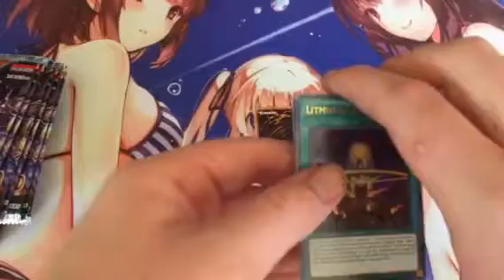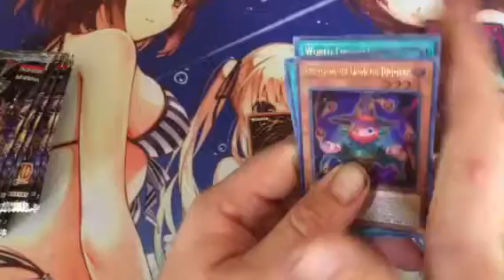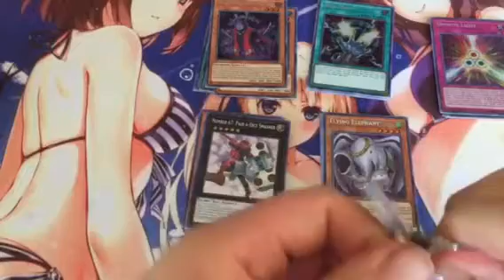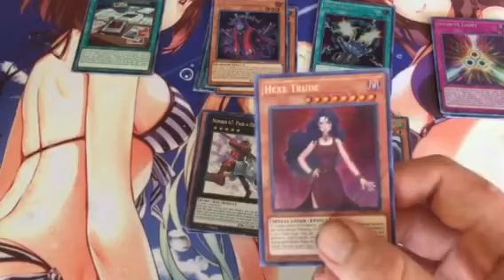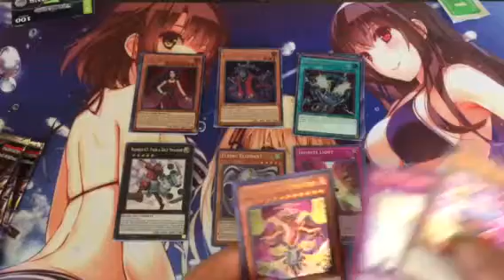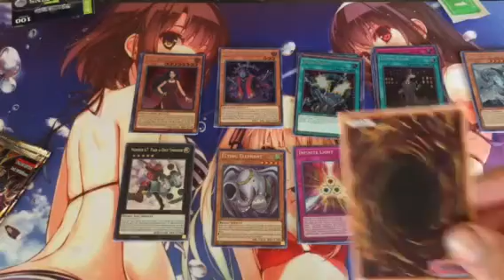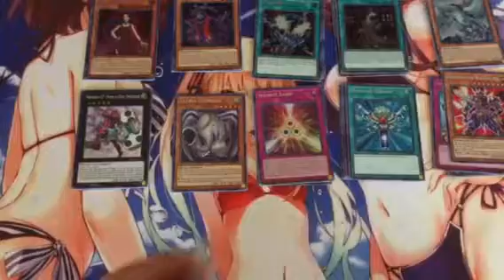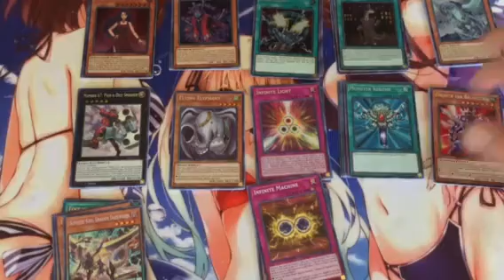Yu gi oh Battles of Lengens 2 boaster pack opening